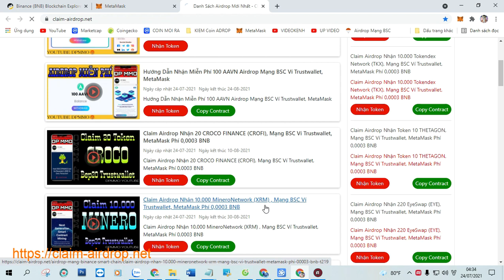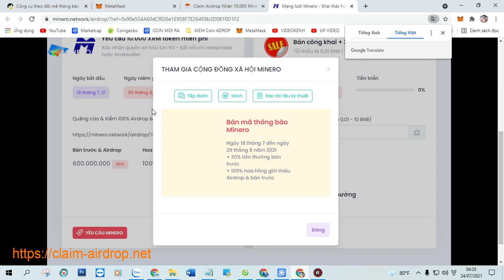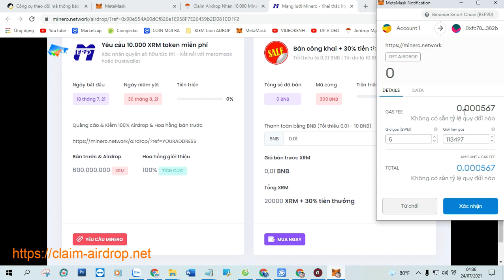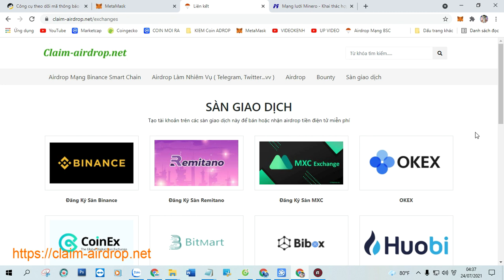Claim Airdrop Nhận 10.000 MineroNetwork (XRM) , Mạng BSC Ví Trustwallet, MetaMask Phí 0,0003 BNB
+ Bước 1: Sao chép Contract :  0xfc78209b27569d9c9aae4dd7b62a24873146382b

+ Bước 2: Truy Cập Web Tại Đây Click ( Claim Airdrop ) Nhận Token